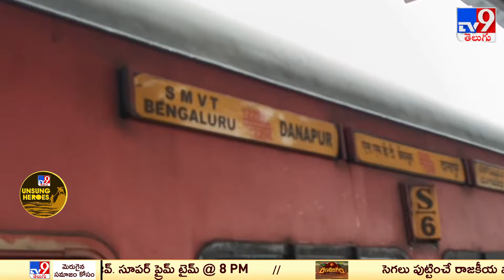TV9 Unsung Heroes | Andhra Pradesh And Telangana Floods - TV9